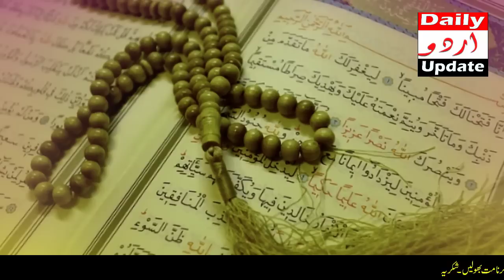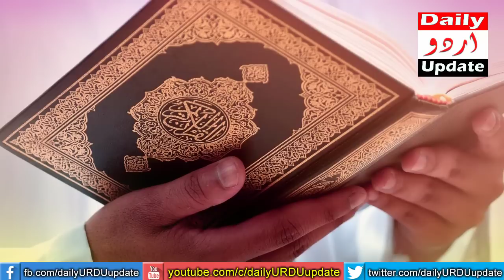Laila Tul Qadr 2023 Mubarak Raat | Zindagi Ka Muqadar | Aik Tasbeeh Parh Kar Badal Lo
Welcome to the new video. As we all know Laylat al Qadr is one of the odd nights of the last 10 days of Ramadan 2023.Laylat al Qadr (لیلة القدر) is an Arabic world which means Night of Power / Night of Decree in English. Laila tul qadar ki raat aik tasbeeh parhne se apki mushkil asan ho jayegi inshaALLAH. It is also known as Lailat ul Qadr.While the month of Ramadan is most widely known as the month that the Qur’an was first revealed to humankind, the Night of Power describes the exact night that the Qur’an was revealed.Muslims are encouraged to worship intently throughout Ramadan in order to catch the blessings of the Night of Power. On this night, the reward for worship is better than 1000 months! The last decade of Ramadan is of special importance and attention, especially for those people who have sacrificed the first two decades for their negligence and could not receive their reward in this holy month. Now is the last chance for them to make this last ten years precious for themselves. Special arrangements are being made in the mosques. Thousands of Muslims are doing Itikaf today in search of Lailatul Qadr in the third decade of Ramadan.